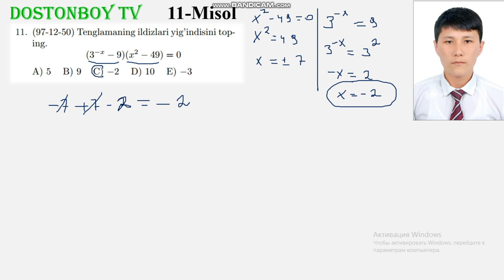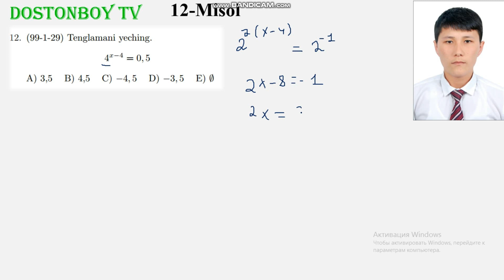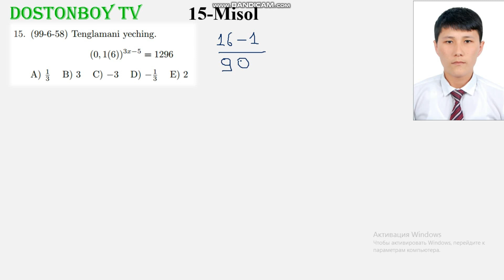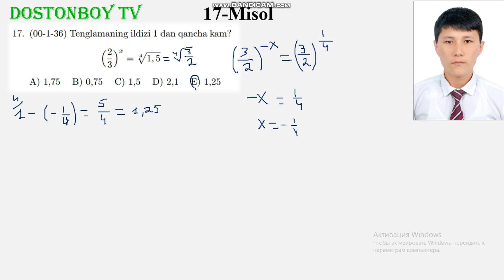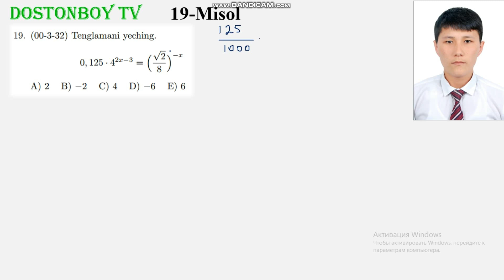60-DARS 2-QISM 1.13.2 Ko'rsatkichli tenglamalar, Кўрсаткичли тенгламалар, oq to'plam, doston,boy,tv